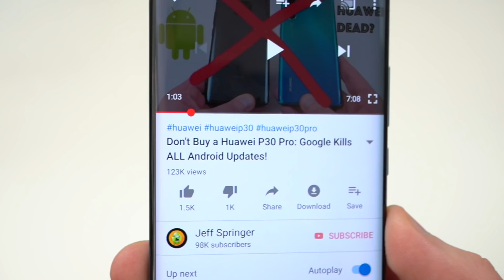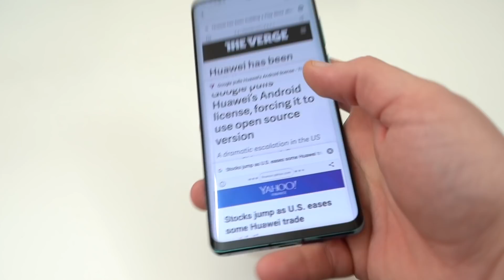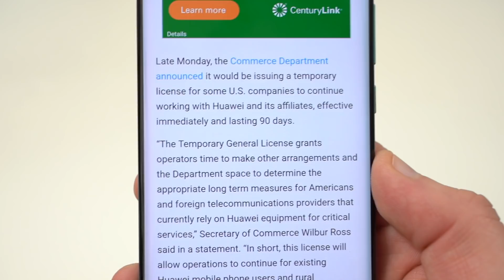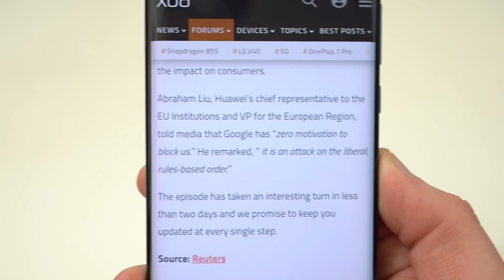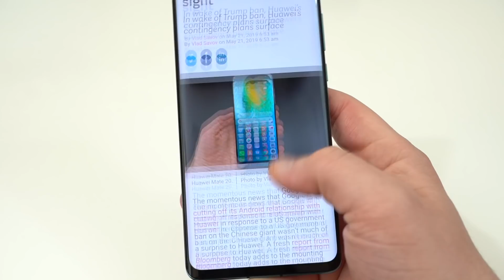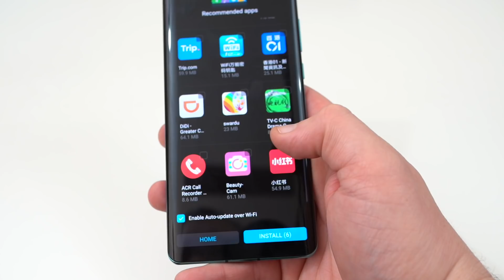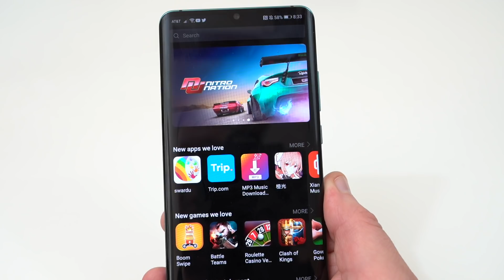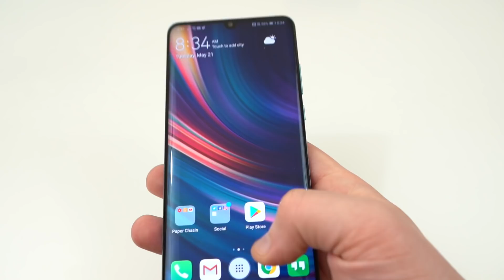Huawei Announces New Mobile OS: Android Compatibility and App Store!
Click below for more links and to follow me online!